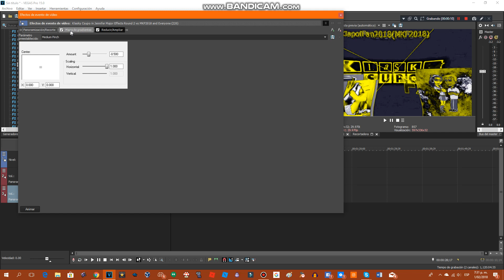How To Make Narrator II (FOR REAL THIS TIME)